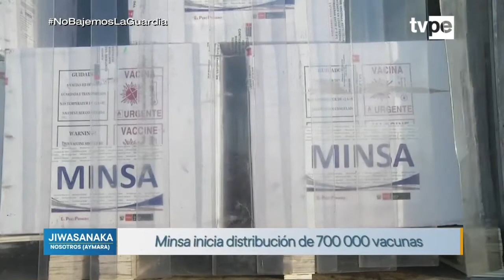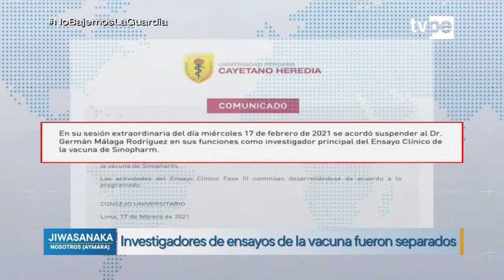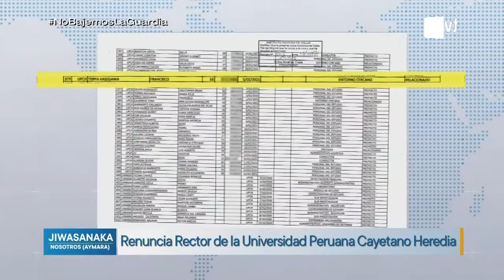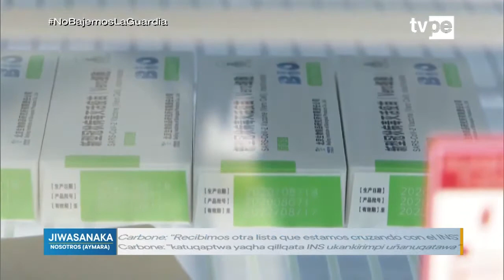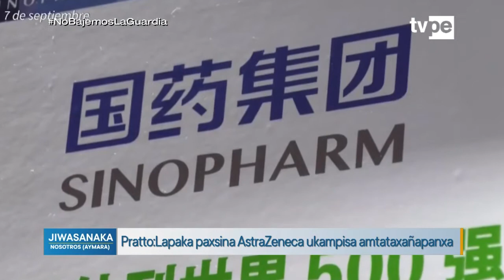Jiwasanaka (18/02/2021) | TVPerú Noticias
La información más importante de la jornada en aimara las ves en Jiwasanaka, bajo la conducción de Walter Escobar.